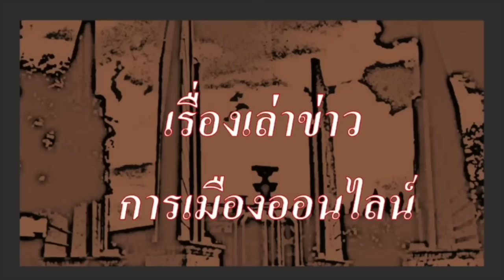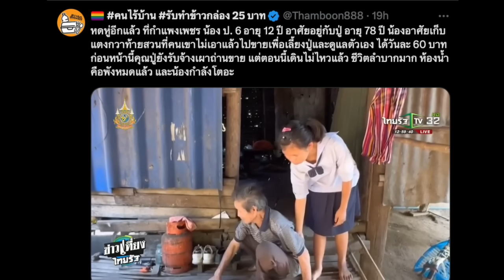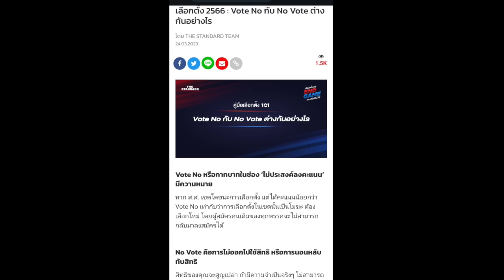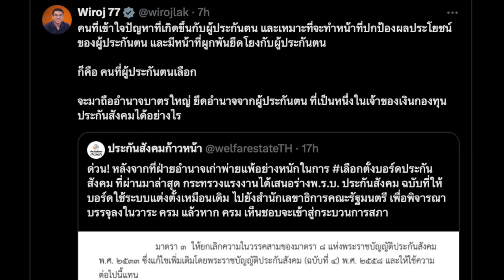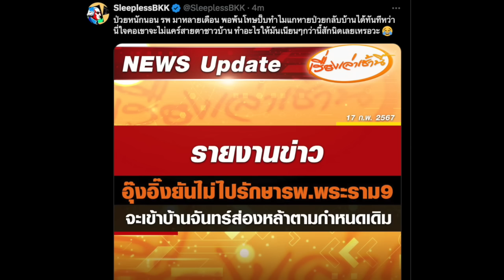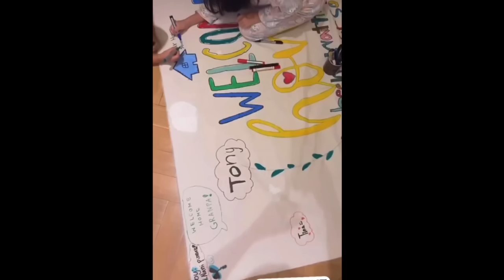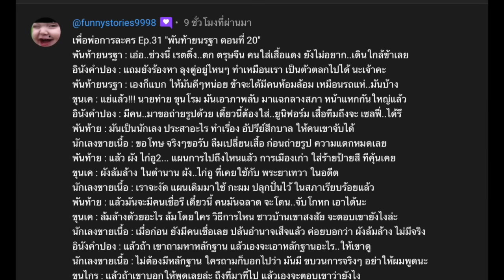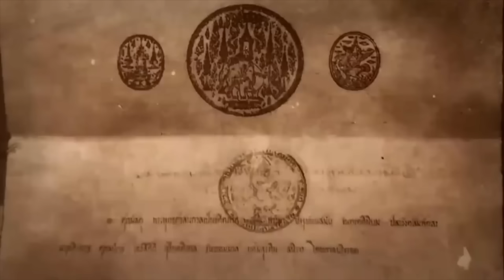ข่าวรับอรุณ 18-02 : "เมื่อได้พักโทษ ทักษิณหายป่วยทันที กลับบ้านจันทร์ส่องหล้า ได้เลย "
- 00:00 ข้อมูล ข่าวสารต่างๆ และ สถานการณ์ต่างๆ ประจำวัน
- 03:55 ข่าวสั้น เพื่อนของเรา
- 06:44 ข่าวประชาธิปไตย ประจำวัน
- 09:55 ป้าทิชา ฝากถึง อดีตนักศึกษาที่เข้าป่า วันนี้ อยู่ในรัฐบาล

- 15:09 ข่าวสั้น นานาสาระ  และข่าว ตปท.ที่น่าสนใจ
- 16:55 เสื่อม สิ้น มนต์ ขลัง คือ คำสะท้อน ภาพนี้ ได้ดีทีเดียว
- 18:17 โหวตโน คือ อาวุธลับ สู้ การยุบพรรค หากมีการยุบสภา แล้วใช้การยุบพรรค ตัดสิทธิ์ ผู้สมัคร พรรคก้าวไกล
- 21:31  เบื้องหลัง คนที่ใหญ่ กว่า ชาดา ไทยเศรษฐ์ คือ ใคร
- 25:23 หลัง ฝ่ายประชาชน ชนะ เลือกตั้ง บอร์ดประกันสังคม เลยจะล้มการเลือกตั้ง เอาง่ายๆ ซะเลย
- 28:32  ปฎิพัทธ์  สันติภาดา กับ ความแม่นยำในข้อบังคับ และการทำหน้าที่
- 33:59  ความในใจของ หมออ๋อง ในการทำหน้าที่ ประธานในที่ประชุม
- 37:33  ทักษิณ กลับบ้าน แบบเท่ๆ ก็บรรลุ เป้าหมาย ได้กลับ บ้านจันทร์ส่องหล้า เสียที
- 52:19  ทักษิณ อาจเกียร์ว่าง หลังพักโทษ ทำไม ธนาพล อิ๋วสกุล เชื่อแบบนั้น
- 55:44  เพื่อพ่อการละคร Ep.31 พันท้ายนรฐา ตอนที่ 20

- 37:56 (ปู่แอด ขอบ่น เรื่องของ จากปู่แอด ถึงหลานๆ ตุลาการรัฐธรรมนูญ ในฐานะ เครื่องมือ และกลไกใน นิติสงคราม ขบวนเสด็จ จับตา การสร้างสถานการณ์ แอ่นแอ๊น กับแนวทางต่อไป )